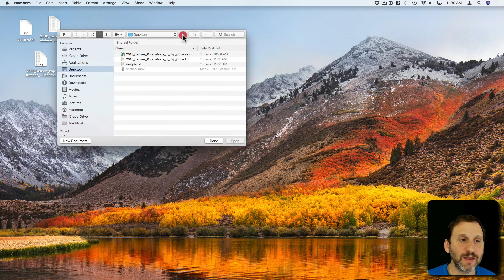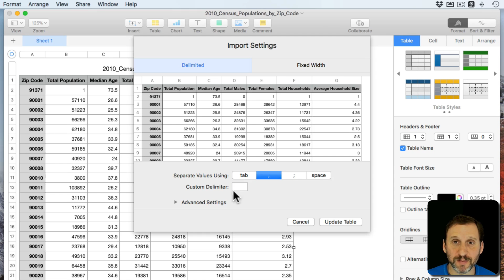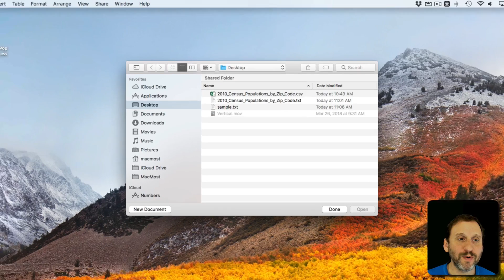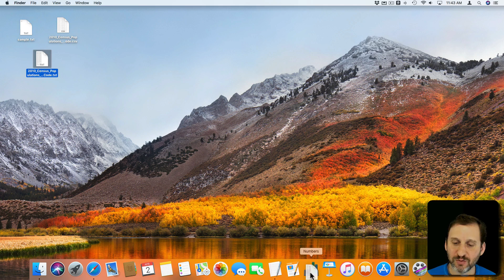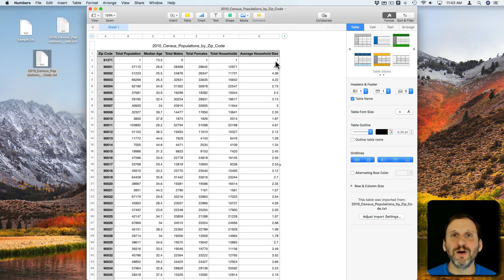Numbers Text Import Options (#1631)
The new version of Numbers for Mac allows you to make adjustments after importing a table of data from a text file. You can import comma-separated, tab-separated or spaced text data, or use custom separators as well. This feature allows you to remove excess header rows, move spacing, deal with quotes and other options.